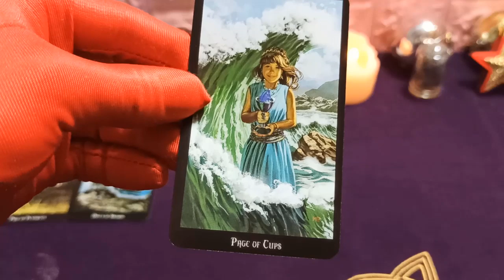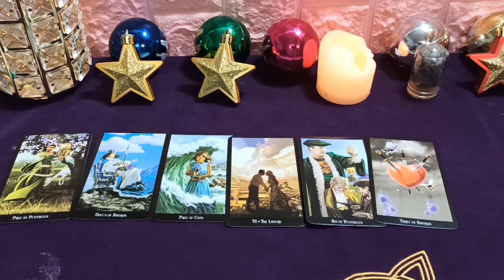Aries 22 de Marzo 2020: Necesito saber cómo equilibrar la vida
El viaje emocional de Aries es bastante sombrío hoy en día, ambas partes son propensas a disputas debido a cosas triviales. Esto hace que el estado de ánimo de Aries disminuya sin frenar, lo que afecta el trabajo, es difícil evitar errores involuntarios